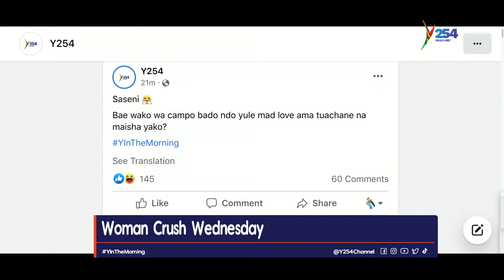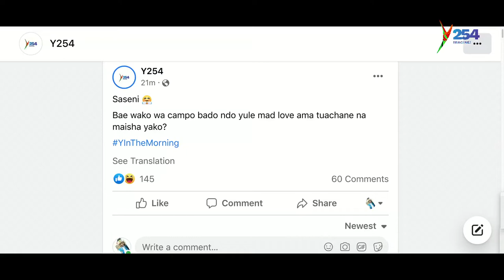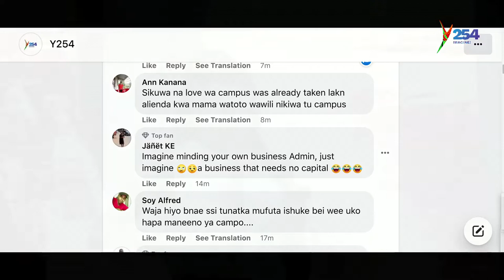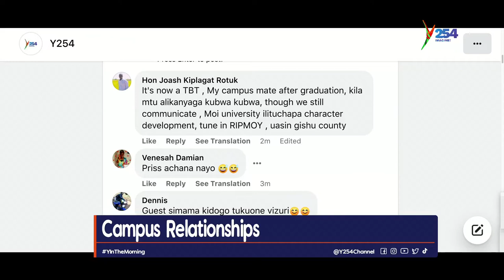Campus Relationships | What happened to your campus Bae? Are you still together au Tuachane na wewe?